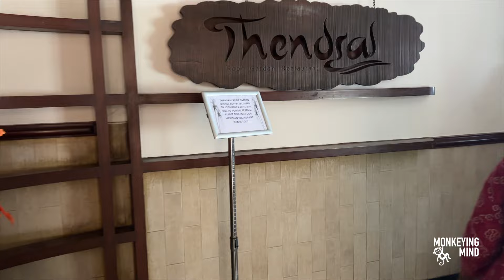The Water Lingam Jambukeshwarar | Thiruvanaikaval | Isha Sacred Walks | Southern Sojourn | Temple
EP-020. The Powerful Jambukeshwarar. The Water element representation in the Panchabootha Shalom of Lord Shiva. One of the most potent spaces vibrating in energy that I have recently experienced.

This is part two of a soulful tour organised by the Isha Sacred Walks. A very different experience from my regular travels, the collective experiences of these sacred spaces were so powerful that I am already thinking of signing up for the next one!

I cover day three of this invigorating tour in this episode where we travel to Trichy or Thiruchirapalli and visit the holy spaces of Sadhguru Sri Brahma Ashram and the Appulingam or Jambukeshwar.

[Ep-20 of Monkeying Mind; Part-2 of Southern Sojourn Series]

00:00 Off to Trichy
01:07 Its Lunch Time!
01:36 Sadhguru Shree Brahma Ashram
02:28 Jambukeshwarar Temple (Appu Lingam)
04:41 Experiences
05:54 The Night Procession

Do check out the other episodes of Monkeying Mind!